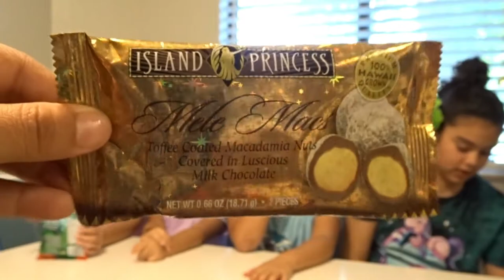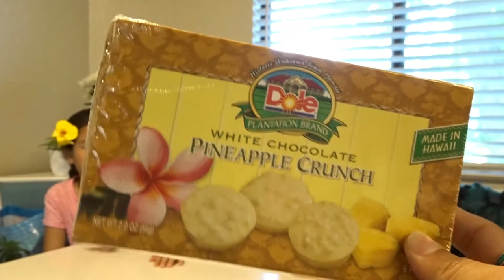PROBANDO DULCES HAWAIANOS / TRYING HAWAIIAN CANDY -oyespanglish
este video es un video super divertido
en mi reciente viaje a hawaii les trae dulces hawaianos a las chicas rosales !
so aqui les compartimos este video super funny
no se olviden en subscribirse
comentare y darle like al video
muchas bendiciones !!!

WOUNDERSHARE FILMORA